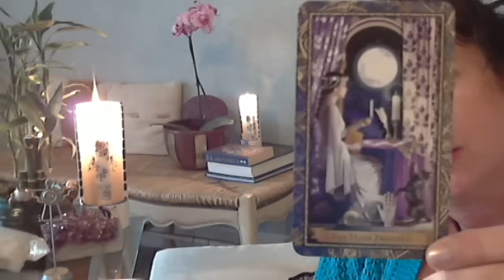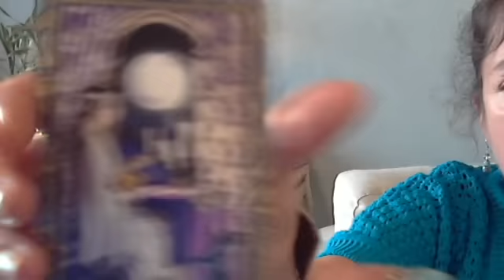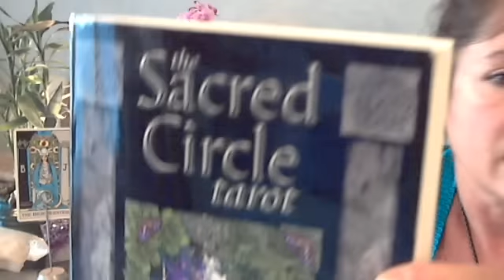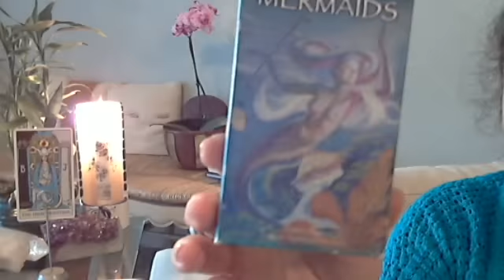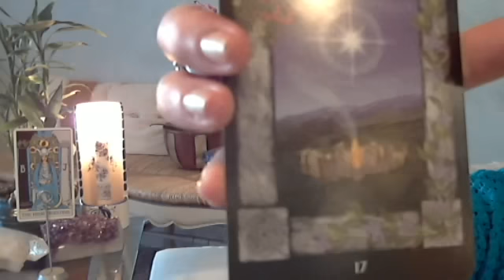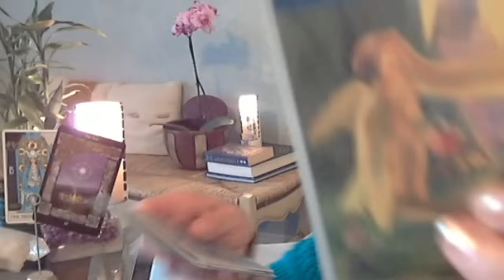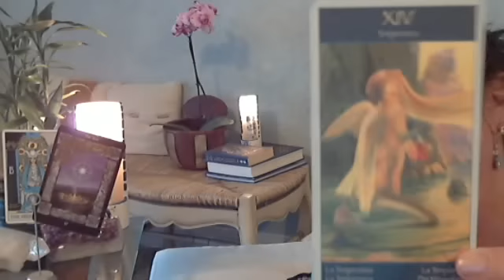Tarot Apprentice ~ Number Two ~The High Priestess (Intuition, Mystery, Wisdom) May 5, 2012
Hello everyone-:)
I have decided to upload 22 videos (each video to represent a Major Arcana card) to help introduce some of my Tarot Decks to you all. Let's take a learning journey together to explore the World of Tarot..
Third Video introduces Card Number Two of the Major ArcanaTarot: The High Priestess #2

STARTER Card: One - The High Priestess...The High Priestess is inextricably linked with the Moon--She rules the dreamlike world of the unconscious mind, INTUITION, Love Goddess
FIRST Card of Pairing: The Star #17 -- Hope, guidance, inspiration with fulfillment.
SECOND Card of Pairing: The Temperance -- Patience, moderation balance

Look to the Stars, have a patient pace 'Initiate" on y/our Journey. Trust in Natural Law & Keep your Spiritual Faith Strong :))
See you for Video #4 - The Empress (Creativity, Fertility)
Bella♥

Blessings to the authors of the decks: Rider Tarot by A.E. Waite; Sacred Circle Tarot by Anna Franklin/Paul Mason; Tarot of Mermaids by Pietro Alligo/Mauro de Luca